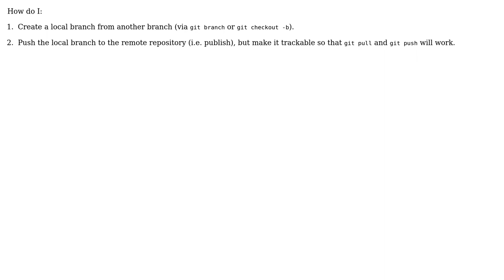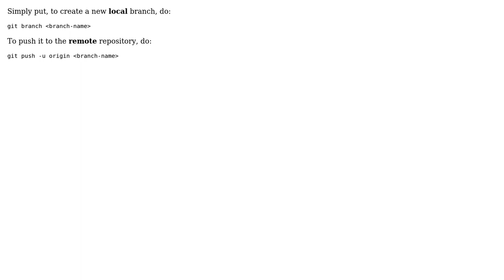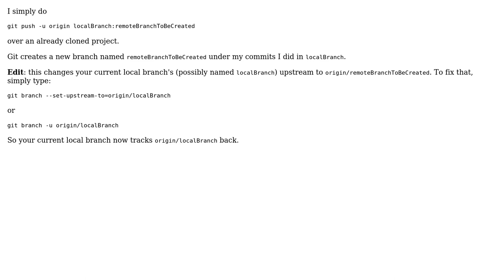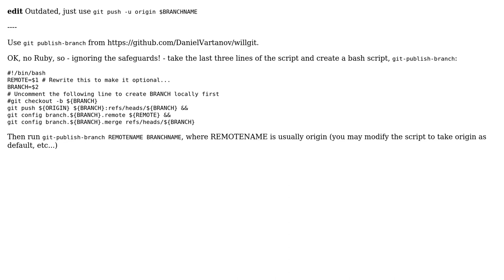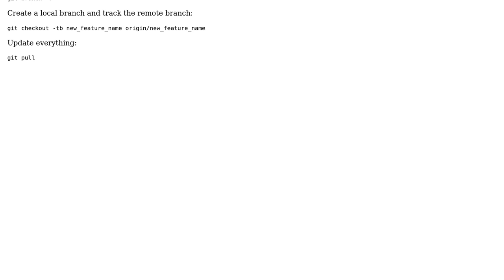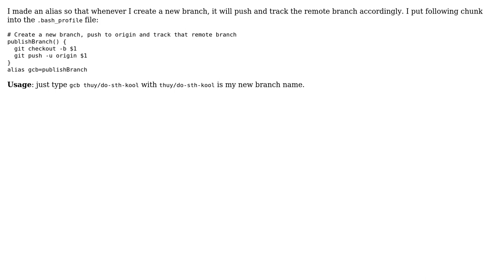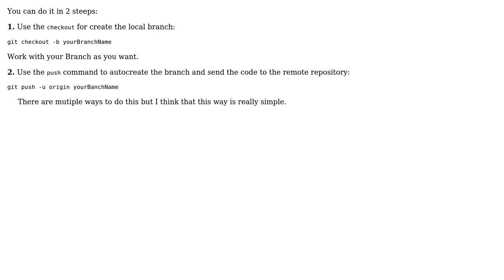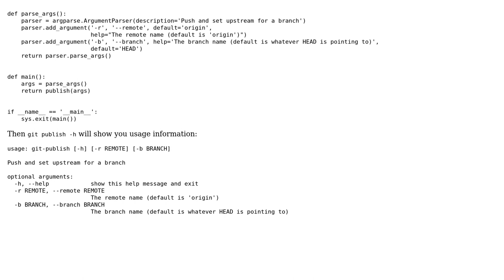How do I push a new local branch to a remote Git repository and track it too? (17 Solutions!!)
How do I push a new local branch to a remote Git repository and track it too?

With thanks & praise to God, and with thanks to the many people who have made this project possible! | Content (except music & images) licensed under CC BY-SA | Music | Images & others | With thanks to user VP. user Tobias Kienzler user Thuy Trinh user Roni Yaniv user piyushmandovra user Lohrun user Javier C. user Hitesh Sahu user Fadid user Eugene Yarmash user ErichBSchulz user Devin Rhode user Daniel Ruoso user cptjack user Brad Parks user bg17aw user Ashwani Panwar user Arda and the Stack Exchange Network Trademarks are property of their respective owners. You are responsible for your own actions.